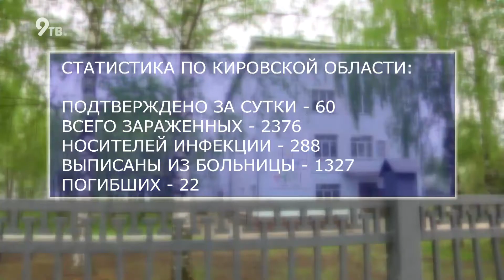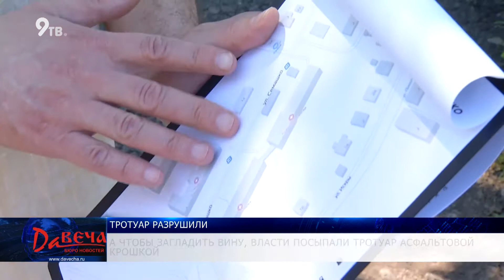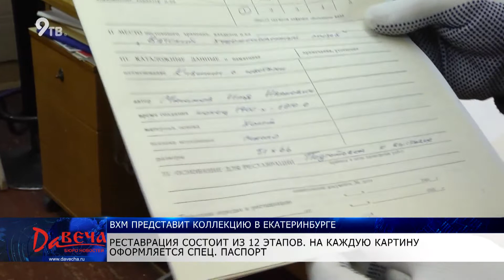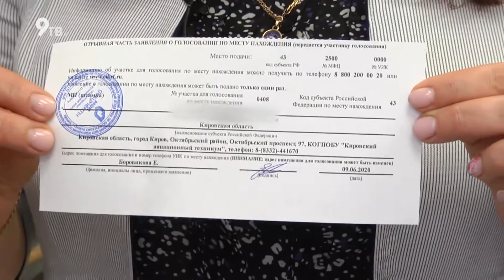Davecha 09 06 2020